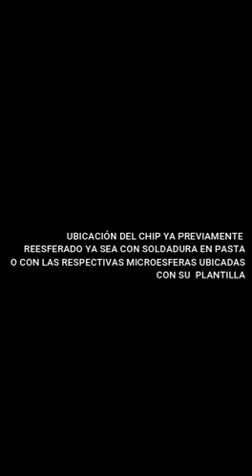Rework chip Mediatek